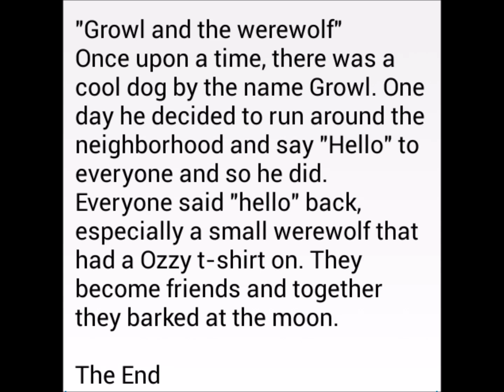Growl and the werewolf (a short "text-to-voice" halloween tale:)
('text-to-voice' app, screenshot, windows movie maker)